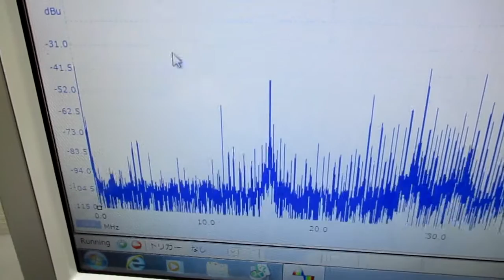超音波発振制御プローブの製造技術（オリジナル超音波検査） ultrasonic-labo